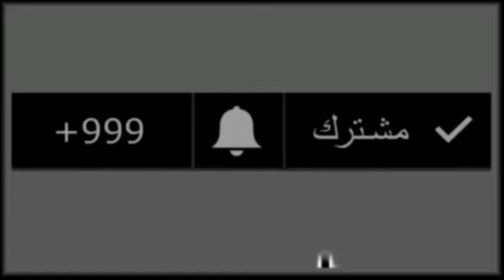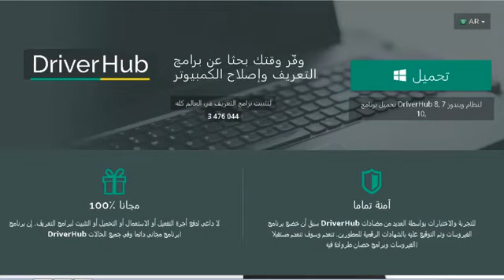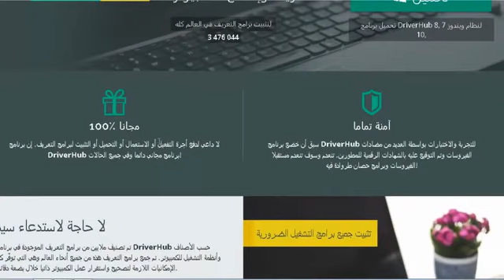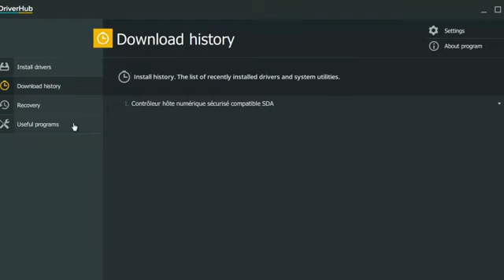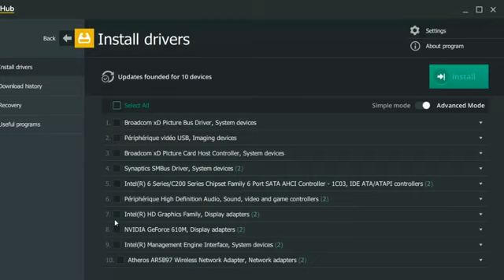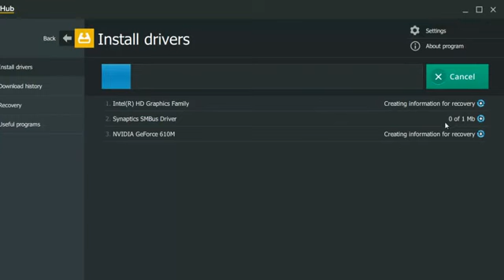driverhub شرح أفضل برنامج لتتبيث جميع الدرايفرات أو التعريفات الناقصة في جهازك بالمجان